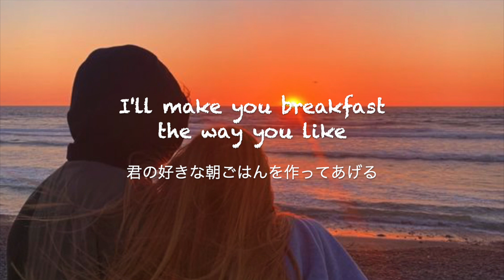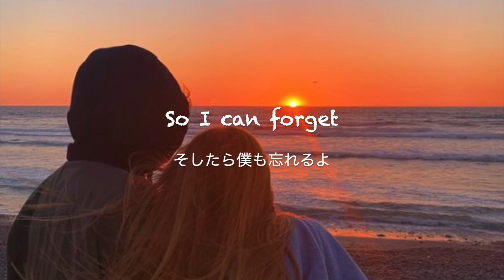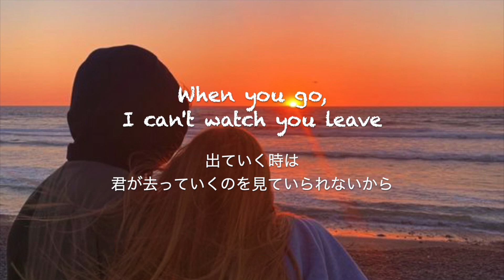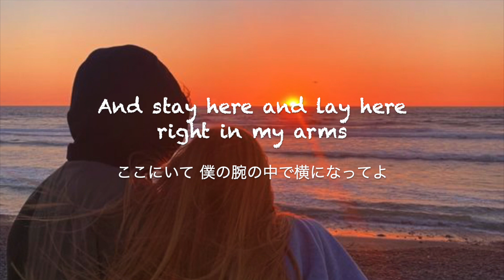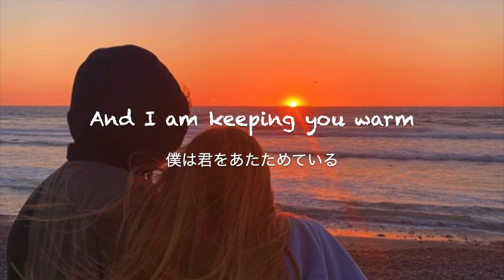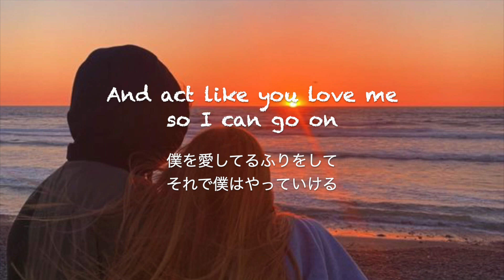Act Like You Love Me - Shawn Mendes [和訳]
Shawn MendesのAct Like You Love Meを和訳しました！静かなアコースティックギターにショーンのリバーブの効いた声が映えます。前から聴いていたのですが最近改めて良さに気づき、今回和訳してみました！アルバム "Handwritten" のrevisitedエディションにだけ収録された、マイナーなのがもったいない曲です。